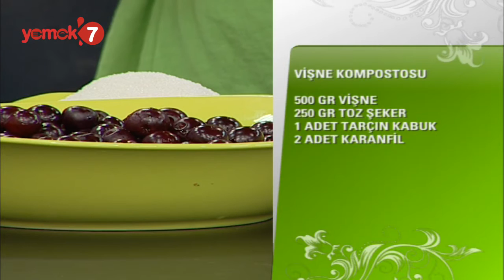Vişne Kompostosu Tarifi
Vişne kompostosu yapmanın püf noktalarına videomuzdan ulaşabilirsiniz.